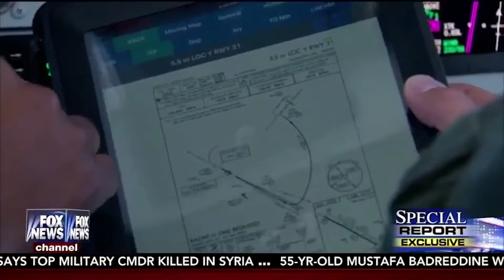20160513 - Fox Reports on US Military Readiness Crisis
Fox New's Jennifer Griffin reports on the US Military readiness crisis, visiting several Air Force squadrons to see just how serious the shortfalls are.